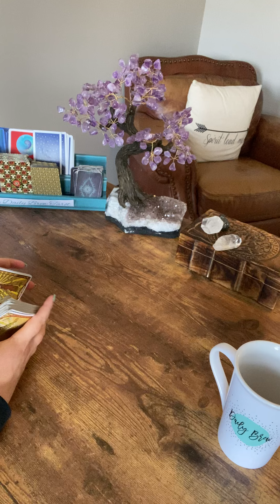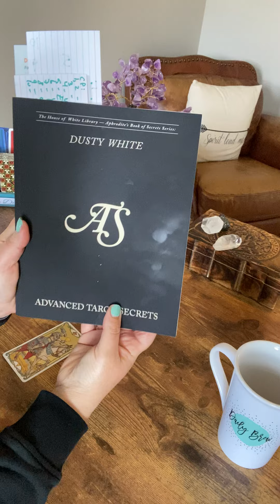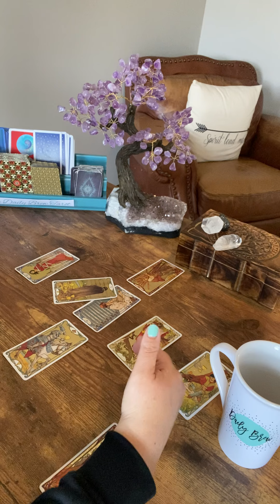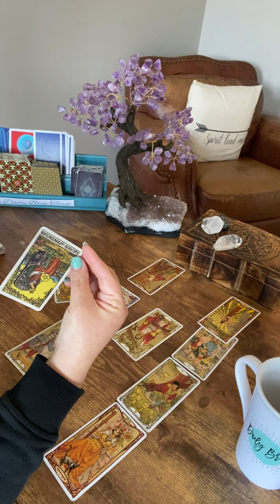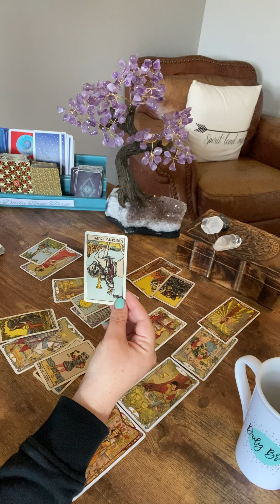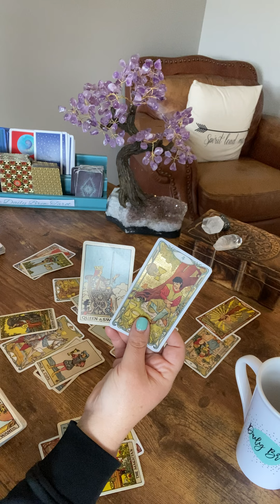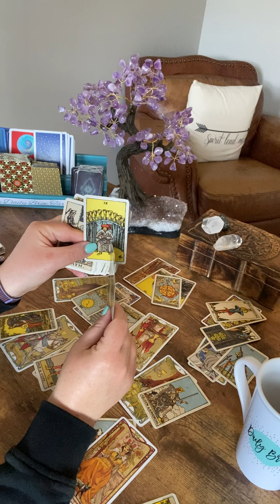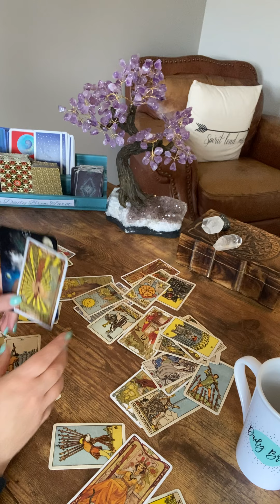Aquarius —March 2021 Past energy is coming back. Are you ready?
Discernment. Discerning what is and what isn’t for you. Past energy is coming back around to test you. Are you ready?